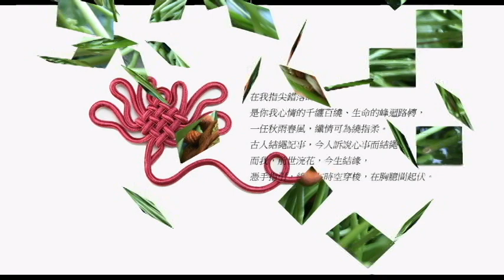梅花結(小烏龜)--作品分享 --22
用梅花結編小烏龜確實非常討巧，影片裡的烏龜用線不多，使用的線材也相當廣泛，有喜歡趕快拿線來試試。